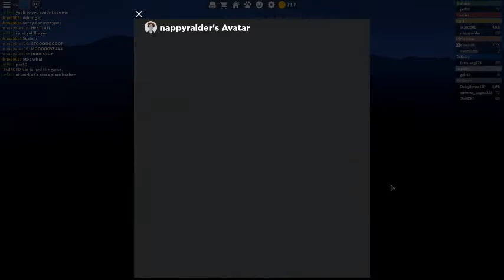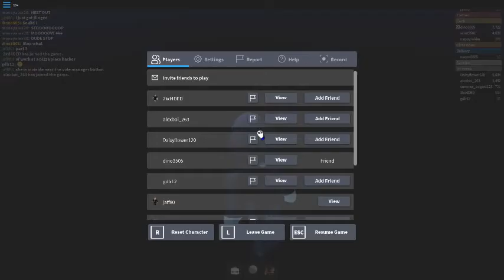WORK AT A PIZZA PLACE HACKED! Part 3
So when I became the new manager some dude got really mad and decided to hack everyone and blamed it on me! He also had a friend that was blaming me! The hacker's username is nappyraider, so please go report him for using hacks.
OFFICIAL DISCORD TAG - jaff80 #2862
This video is for ages 13 and up!